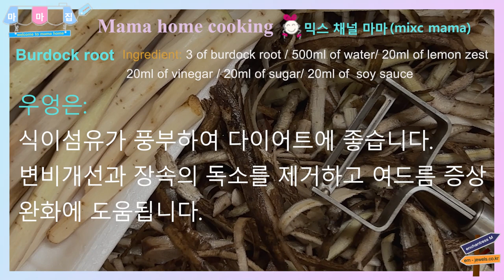믹스 채널 쿠킹 타임: 마마 집밥/ 새콤달콤 영양가 만점 밥도둑 우엉 조림.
안녕하세요.
믹스 채널 마마입니다.
믹스 채널은 영어, 뮤직, 생활(요리), IT 4가지 섹션이 있습니다.
특별하지는 않지만 여러 경험을 바탕으로 쌓은 경험이나, 소소한 정보 등을 소개, 공유하면서, 음악을 사랑하고 같이 영어 공부하는 채널입니다. 그중에서 믹스 채널 쿠킹 타임은 집에서 주로 먹는 집밥이나,  여러 식당에서 접했던 음식들 중에서 나름재현해 보는 영상들을 올립니다.

[믹스 채널 섹션]